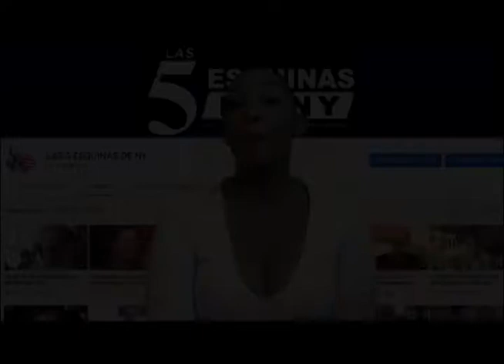CRUZ JIMINIAN los pobres en REPUBLICA DOMINICANA no tienen nada!!! SALUD PUBLICA es un FIASCO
CRUZ JIMINIAN habla de el estado de los hospitales en santo domingo RD